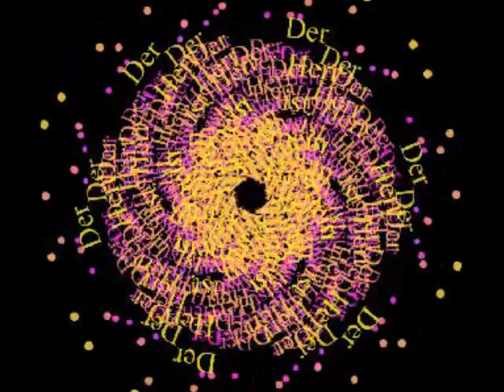schöne Musik Animation12